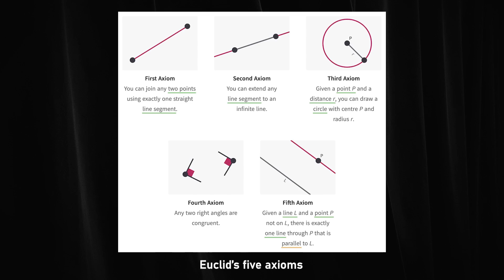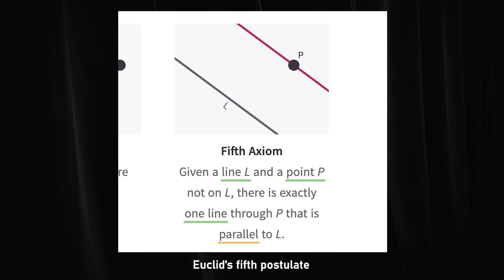Mathematician explains the limits of mathematics | Edward Frenkel and Lex Fridman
GUEST BIO:
Edward Frenkel is a mathematician at UC Berkeley working on the interface of mathematics and quantum physics. He is the author of Love and Math: The Heart of Hidden Reality.